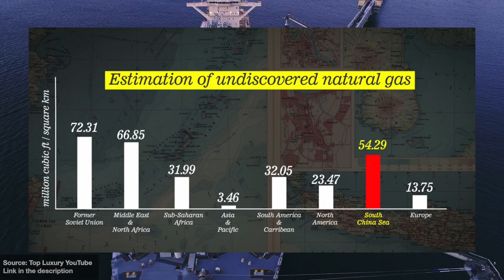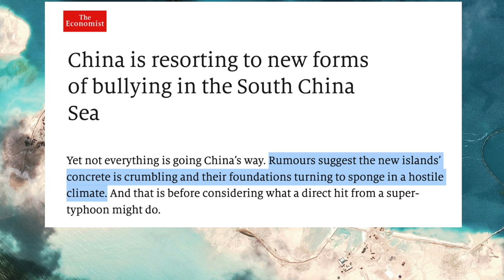Why is CHINA building so many ARTIFICIAL ISLANDS?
China's President Xi Jinping has just assumed his third term in office. He has been in power for 10 years and since he began his term has backed a stronger Chinese military and greater Chinese influence in international affairs. With the new Silk Road, China is building bridges, ports, railways and roads in more than 70 countries. Along its disputed border with India in the Himalayas, China has been gradually expanding its troop presence and building new infrastructure to insist on its territorial claims. Even in the Arctic it is expanding its influence; it is investing in the Russian Arctic gas fields.

But where China seems to want to focus its power is in the South China Sea. Taiwan, which China claims as its own territory, is at the center of tensions in the region. In fact, in August 2022, China carried out day-long military maneuvers around Taiwan, which included the launch of missiles overflying the island for the first time. China's intentions in this region are so clear that it is now building artificial islands. So the questions are: Why is China building so many artificial islands? Why are they breaking international laws? And why are they an easy target for its enemies?

Some sources of interest:

- The Wall Street Journal (2023). How Beijing Boxed America Out of the South China Sea.